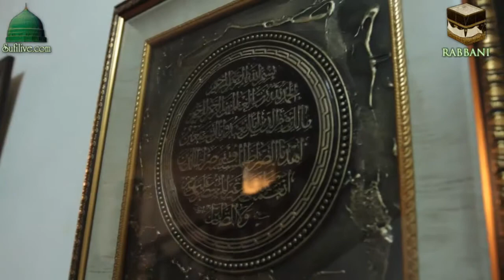PART 2 Tausiah Ustdaz Hussain Shahab di acara Haul ke 3 Alm Dipo Tarigan.mp4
Bagian kedua dari Tausiah Ustdaz Hussain Shahab di acara Haul ke 3 Alm. Dipo Tarigan, Jakarta 22 Desember 2012.mp4